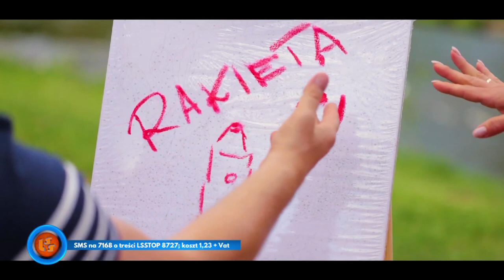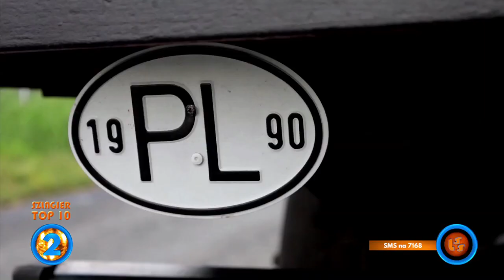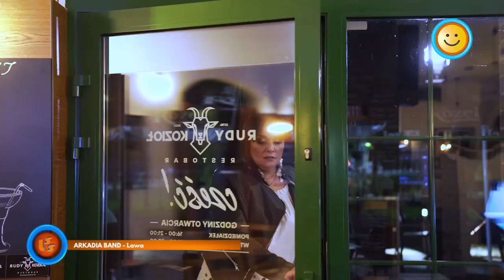Szlagier Top 10, 794+ finał LSS SZLAGIEROWO.PL - oficjalne notowanie